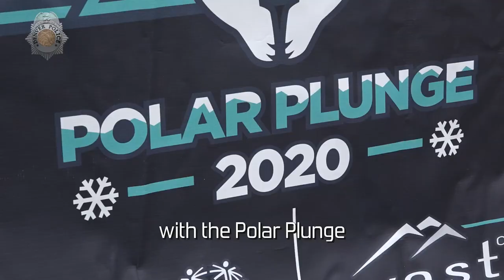Polar Plunge for Special Olympics 2020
Denver Police Recruit Class 19-4 raised over $26,000 for Special Olympics Colorado. Their reward? A belly flop into 39 degree water in Wash Park. This is the Polar Plunge, 2020 Edition.